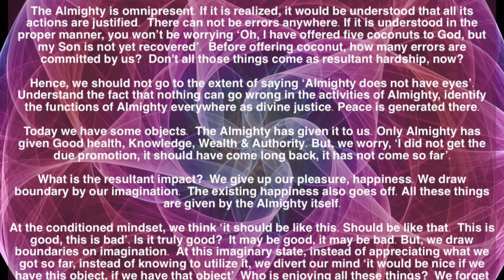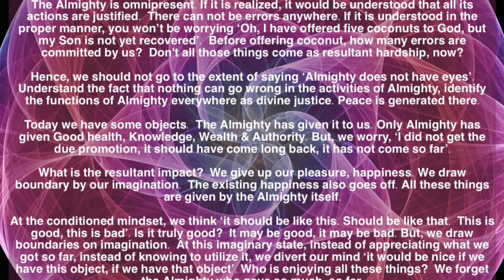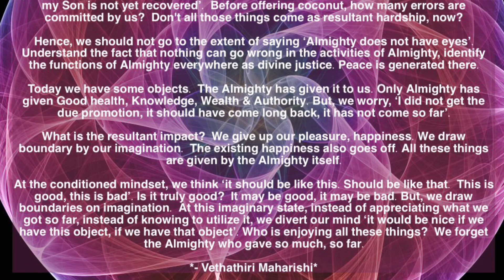Divine Order - May 29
*Daily A Noble Thought - May 29*

*Divine Order*

The Almighty is omnipresent. If it is realized, it would be understood that all its
actions are justified.  There can not be errors anywhere. If it is understood in the
proper manner, you won’t be worrying ‘Oh, I have offered five coconuts to God, but
my Son is not yet recovered’.  Before offering coconut, how many errors are
committed by us?  Don't all those things come as resultant hardship, now?

Hence, we should not go to the extent of saying ‘Almighty does not have eyes’.
Understand the fact that nothing can go wrong in the activities of Almighty, identify
the functions of Almighty everywhere as divine justice. Peace is generated there.

Today we have some objects.  The Almighty has given it to us. Only Almighty has
given Good health, Knowledge, Wealth & Authority. But, we worry, ‘I did not get the
due promotion, it should have come long back, it has not come so far’.

What is the resultant impact?  We give up our pleasure, happiness. We draw
boundary by our imagination.  The existing happiness also goes off. All these things
are given by the Almighty itself.

At the conditioned mindset, we think ‘it should be like this. Should be like that.  This is
good, this is bad’. Is it truly good?  It may be good, it may be bad. But, we draw
boundaries on imagination.  At this imaginary state, instead of appreciating what we
got so far, instead of knowing to utilize it, we divert our mind ‘it would be nice if we
have this object, if we have that object’. Who is enjoying all these things?  We forget
the Almighty who gave so much, so far.

*- Vethathiri Maharishi*